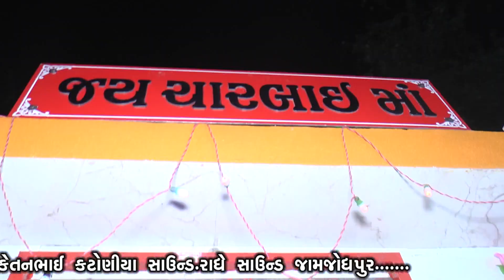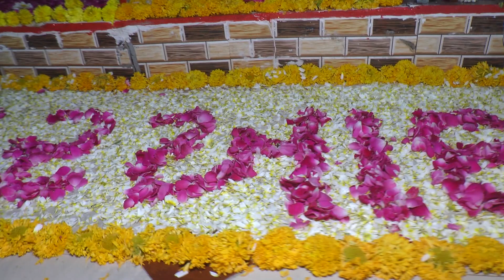JAMJODHPUR GAME ABAVADI CHARBAYU MAA NO MADVO KALAKAR KETANBHAI KATOTHIYA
Amozon Cemera Shop

CEMERA TARYPOD
MOBILE TARPOD
HDMI Capture USB 3.0
LED Ring Light

                                         Computer AMD  Ryzen 3  DDR4

AMD Ryzen 3 Processor3200G
MSI Pro.series A320 Motherboard
CIRCLE RAWPOWER 550W SMPS
Zebronics Zed Cronus Gemig Cebinet
Corsair DDR4 8GB 3000 REM
Kingston Intenal SSD 120GB
Toshiba P300 2TB SATA
Acer Nitro 21.5 inch IPS 1xVGI 2xHDMI

JAY MATAJI VIDEO JUNAGADH PRESENTS

❖ Varta Part 1
❖ SINGER :-
❖ PRODUCER :- SHAILESPARMAR
❖EDITING :- SHAILESPARMAR
❖MUSIC LABEL :- JAY MATAJI VIDEO JUNAGADH
❖SOUND BHAGVATI SOUND TIBAVADI
Music in this video
Listen ad-free with YouTube Premium
Song
Sound Effect
Artist
Various Artist
Album
Sound Effect